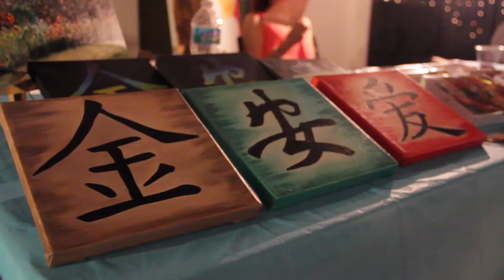A Life Without Kidneys | HGAB LIFE - VLOG 009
HGAB is a progressive lifestyle magazine promoting a forward thinking culture. What started out as a tight-knit group of young minds, artists, businessmen, go-getters, intellectuals, dreamers, and free spirits, alike, has now become a platform for Human Voice to be heard. The visual storytelling and bold video work featured on HGAB delivers an intimate experience unlike any other VLOG. This week Mariana talks about her fight with FSGS, while Kendrick gets tested to see if he can be a possible donor. Our Paint Me event couldn't have gone better, see some shots of this wonderful event.

Shot By: HGAB
Edited By: Manel Arias